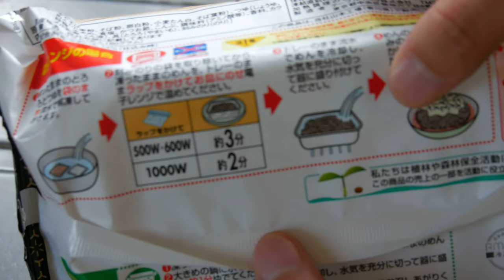P1010102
1本の動画は短かったり長かったりします。